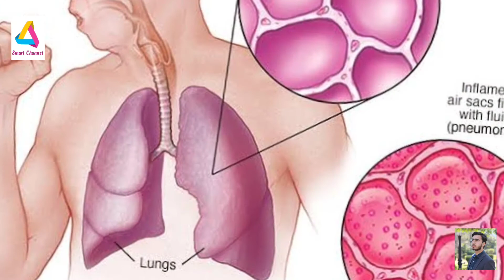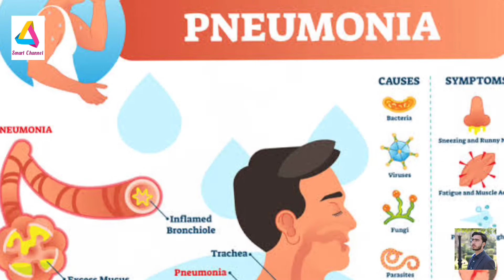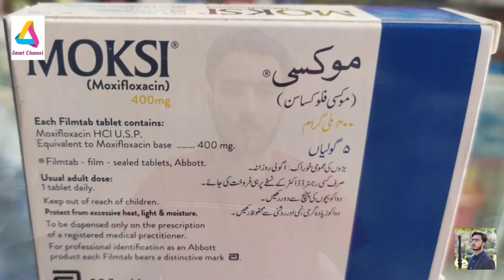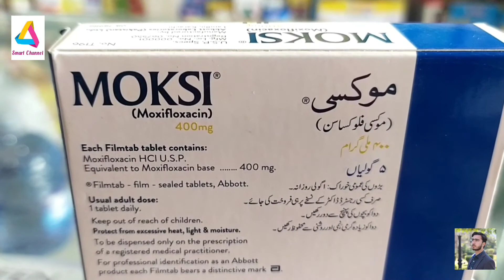Moksi 400mg Moxifloxacin 400mg tablets uses | Dosage | Side effects | tablets uses in urdu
Assalam O Alikum, My Name is Ibrar Fiaz and this channel i will make videos about  different type such like a fun entertainment, medicen related, tech, information,
Smart Channel
This medication is used in the treatment of acute(short term) exacerbation of chronic(long term) bronchitis(infection of the main airways of lungs), acute(short term) bacterial sinusitis(infection that leads to inflammation of the sinuses), community acquired pneumonia(infection that leads to inflammation of the air sacs in lungs) when other antibiotics cannot be used or have failed, mild to moderate pelvic(lower part of the trunk of human body) inflammatory disease and complicated skin and skin structure infections that have responded to intravenous Moxifloxacin.

Side Effects
Patients administered with this medication may experience abdominal(stomach area) pain, headache, dizziness(feeling of being sleepy), gastrointestinal upset, QT prolongation(heart muscles take longer than normal to recharge between beats) in patients with hypokalemia(low potassium level), abnormal LFTs(liver function tests) and superinfections(patient infected with a virus gets co-infected with a different strain of the same virus).

Warnings
Pregnancy

This medication is contraindicated in pregnant females.